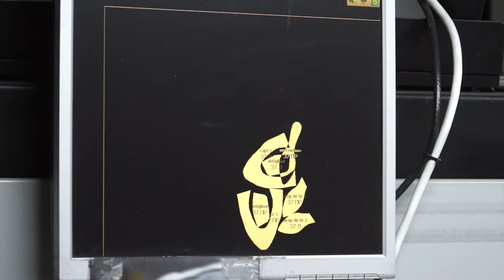Irina Bivol & Valeria Pașa